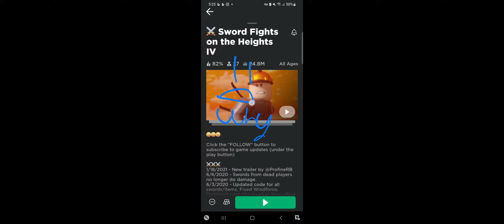Idiot plays SFOTH (IV)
Go into purple portal (present one) for illumina